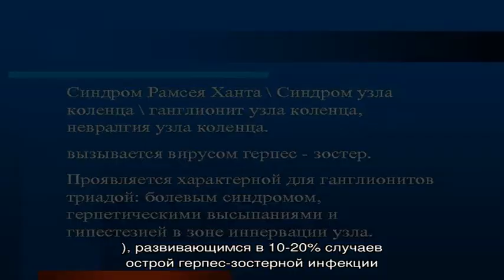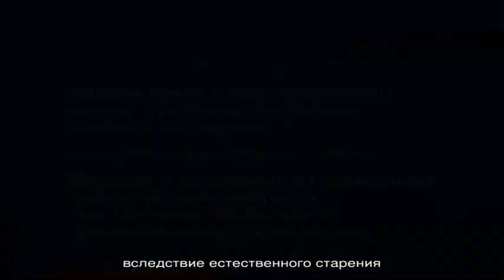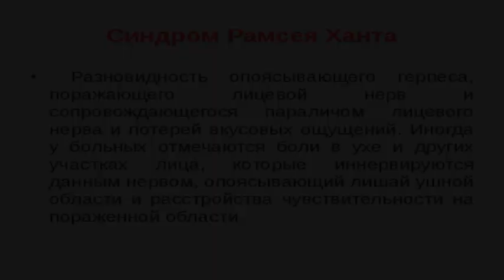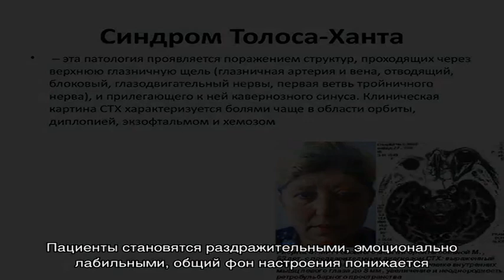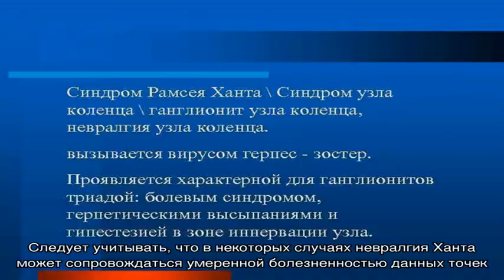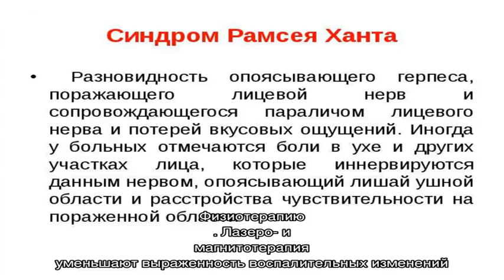Синдром Рамсея Ханта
Синдром Рамсея Ханта. Симптомы. Диагностика. Что делать при диагнозе синдром Рамсея Ханта. Консервативное лечение и операции. Платные и бесплатные клиники, в которых лечится синдром Рамсея Ханта.